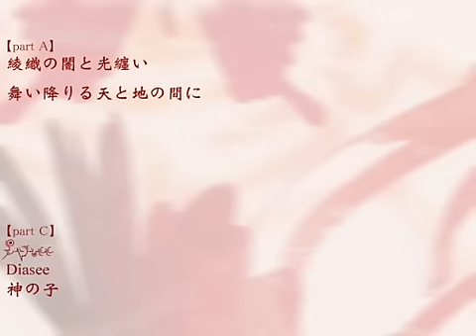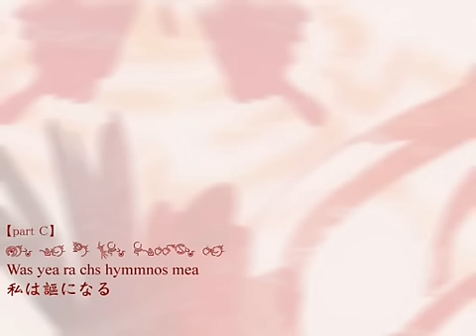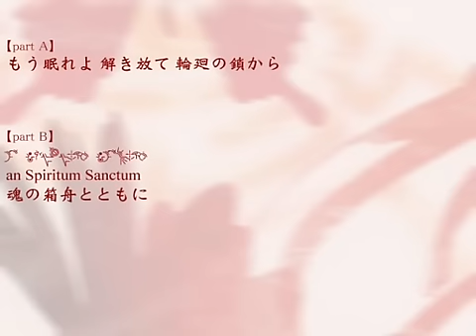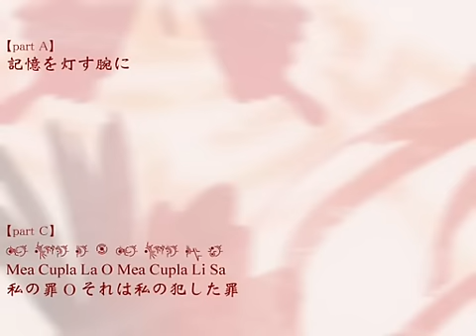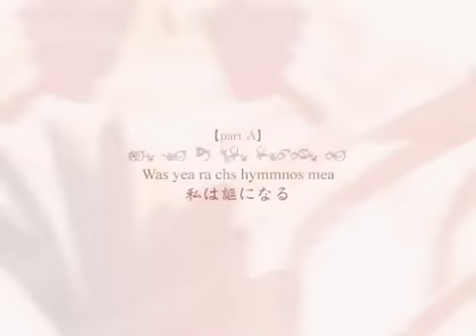(Remake & Misspelling corrected)Ar Tonelico EXEC_PAJA/.Orica extracting with lyrics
アルトネリコ「EXEC_PAJA/.Orica extracting」
ニコニコ動画からの転載でなくうｐ主制作
歌詞付き
ライナーノーツに載っていない歌詞訳を補完
ヒュムノスフォントver1.1使用
最後の部分のスペルミス修正：hymnmos→hymmnos